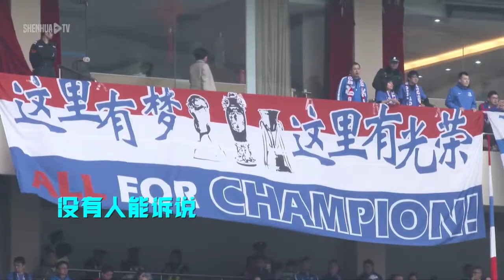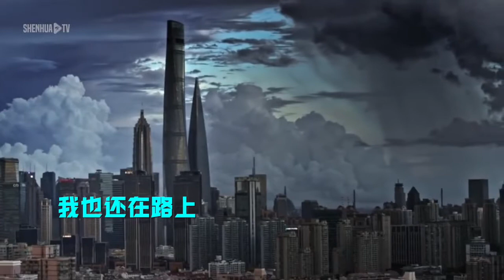上海申花 (Shanghai Shenhua) 2019 CFA Cup (中国足协杯) Championship Documentary